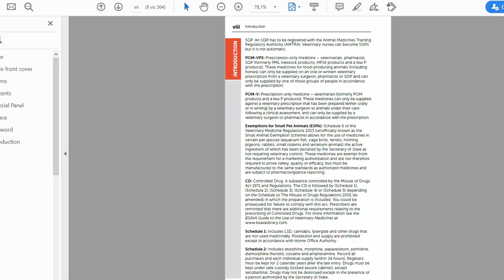Если увидели шишку у вашей крысы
В этом видео ветеринарный врач Александр Стрелков расскажет об опухолях у крыс. Если рак нельзя вылечить, то посмотрите это видео

Навигация по видео:
00:00 - Вступление
00:40 - Поддержите канал
00:56 - Настороженность владельца залог здоровья крысы
02:32 - 4 шага для нахождение опухоли и постановки диагноза
04:23 - Удаление опухоли хирургическим путем
06:44 - Уход за крысой после операции
08:17 - Бонус
09:05 - Итог